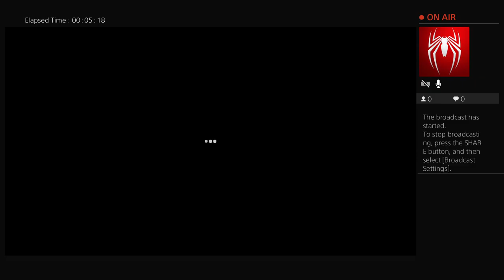The return of the ginger........